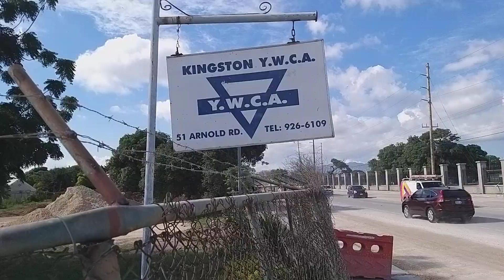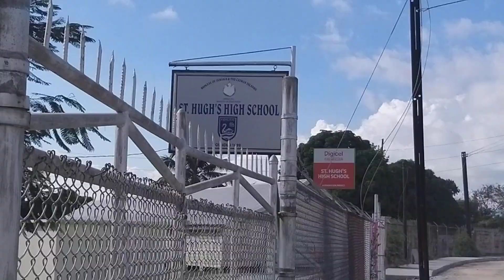JDF's SOUTH CAMP ROAD ENTRANCE/EXIT IMPROVEMENT PROJECT Latest Update! || KINGSTON || JAMAICA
2. Scotia Bank Jamaica Account
-Account Name: Roshain R. Greensword
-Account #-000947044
-Saving Account
-Branch: Knutsford Blvd

3.First Caribbean International Bank {CIBC} US$ Account
-Account Name: Roshain Greensword
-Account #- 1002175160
-Branch: Liguanea
-Saving Account
*Wire Transfer Info-1.Swift BIC-FCIBJMKN 2.Intermediary Bank Name-Wells Fargo-New York 3. Intermediary Swift BIC-PNBPUS3NNYC

The aim is to review and showcase:
*New Developments
*New Construction
*Fun Places
*Best of Jamaica
*Traveling different areas of Jamaica
*House Reviews
*Car Reviews, etc.